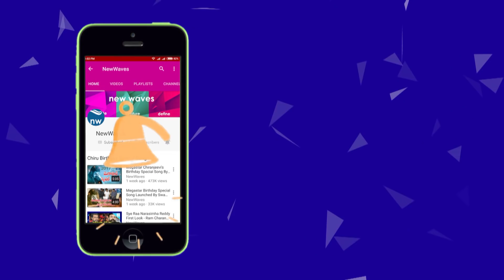YS Jagan 49th Day Padayatra Highlights From His Diary | Praja Sankalpa Yatra | New Waves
here YSJagan 49th day PrajaSankalpaYatra highlights from his diary. the leader of opposition in the AP Assembly YS Jagan Mohan Reddy began Mudivedu in Tamballapalli Assembly Constituency of Chittoor district at 8 am, on Sunday. on his padayatra handloom workers, farmers met him and explain their problems.